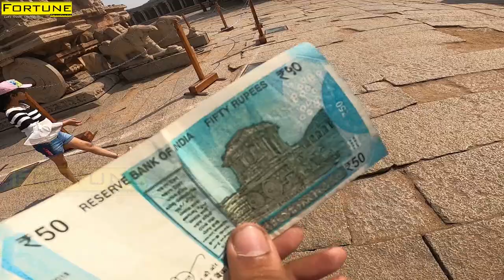Vijaya Vittala Temple and Musical Pillars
The ruins of Hampi, as it is known today, is a vast open museum of history, architecture and religion. It is spread over an area of more than 25 square km, and is packed with temples, palaces, market streets, fortifications, aquatic structures and an abundance of ancient monuments. The giant boulders strewn hills and the river that bisects, make the landscape beautiful. It is a perfect tourist spot, and is on the list of UNESCO’s World Heritage Sites. The schools nearby organise cycle rides to this monumental museum, which is popular for its Musical Pillars.
The Vijaya Vittala Temple in Hampi has 56 Musical Pillars also known as the SaRiGaMa Pillars. Sa, Ri, Ga, Ma, are the four of the seven musical notes. The pillars produce musical tones when struck with a thumb. It sounds like bells ringing.